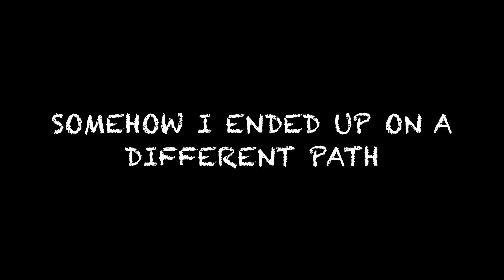ALONE IN THE WOODS *LOST AT HIDDEN BEACH TRAIL*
IF YOU GUYS WATCHED THE LAST VIDEO OF THE HIDDEN BEACH YOU KNOW WHY IT ENDED THE WAY IT DID THIS IS PART 2 OF THAT VIDEO

THATS OUR FUN FATHER DAUGHTER VIDS HOP YOU GUYS GO AND SUPPORT US AND ENJOY IT THX